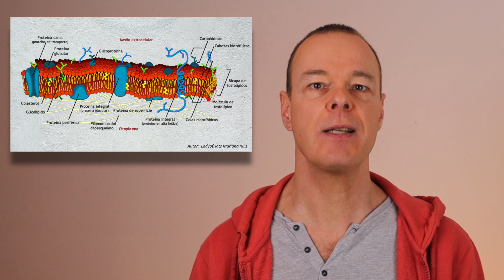¿Ha cambiado el hombre moderno respecto al paleolítico?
Libro "Acerca del desajuste evolutivo"

¿Somos diferentes si comparamos al hombre moderno con el paleolítico?¿Ha cambiado nuestra especie?¿Estamos adaptados a este nuevo ambiente?

Imágenes y vídeos:
Ruvim Miksanskiy
Johannes Plenio
Andy Hay
Anastasia Shuraeva
Zac Durant
Daoudi Aissa
Cottonbro
Taryn Elliott
v2osk
Free Videos
Tom Fisk
Pixabay
Eiliv-Sonas Aceron
Martina Tomšič
Athena
Pressmaster
Daria Shevtsova